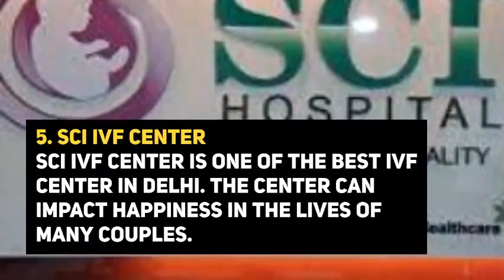Top IVF Center in Delhi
Dr. Shweta Goswami is an experienced IVF Consultant at Zeeva Fertility. She is having a clinical exposure of 12 years. She also known as trained infertility and IVF Expert. She cures infertility through technology innovation and a professional clinical approach. She has expertise in IVF, ICSI, Donor Egg IVF, Surrogacy, Surgical Sperm Collection, Hysteroscopy, Laparoscopy, Male Infertility, Sexual dysfunction, Endometriosis, Recurrent miscarriages, etc.

Zeeva Clinic is one of the best IVF center in Noida. They treat infertility through IVF treatment by providing a holistic approach rather than using drug methods.